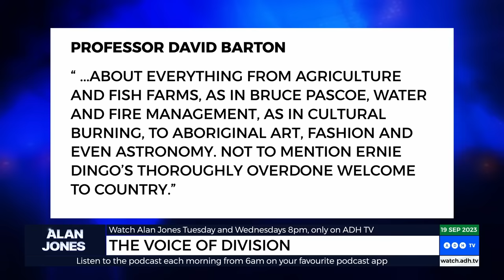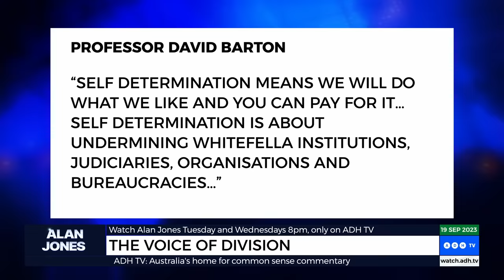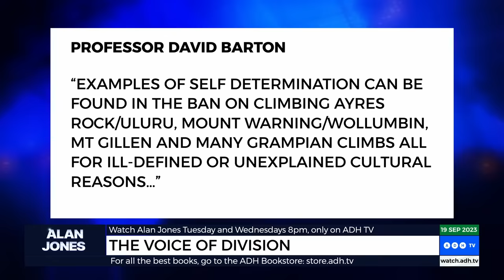We are sick to death of the rank ingratitude of indigenous activists: Alan Jones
European settlement brought a level of civilisation to this continent that the original nomadic inhabitants had failed to achieve despite tens of thousands of years living here.

That European-style civilisation continues to thrive today, and provides all Australians - especially Aborigines, through generous grants and concessions from the government - with the opportunity to achieve standards of education and prosperity that are the envy of the world.

Also, our bureaucracies are riddled with advisory bodies and indigenous representatives with tens of billions of dollars to spend.

And yet... we are now being asked to rewrite our Constitution to add another permanent body for, in Alan Jones' words, "the whinging, whining, ungrateful minority of Aboriginal activists".

It's time Australians stood up and said, enough!

From the Alan Jones Show, 8pm AEST Tuesdays and Wednesdays on ADH.TV.

ADH: Australia's new home for common-sense commentary.

Twitter.com/adhtvaus
Facebook.com/adhtvaus
Instagram.com/adh_tv